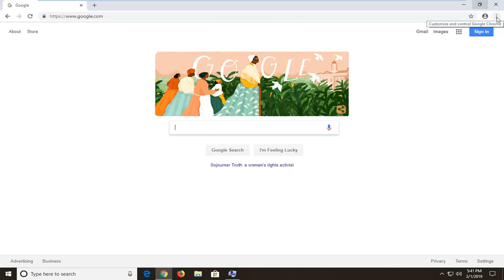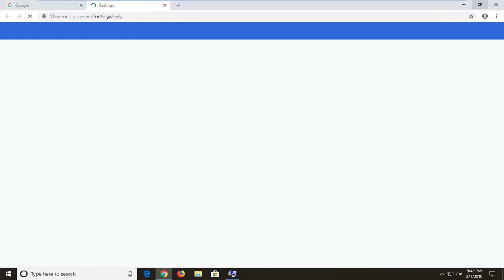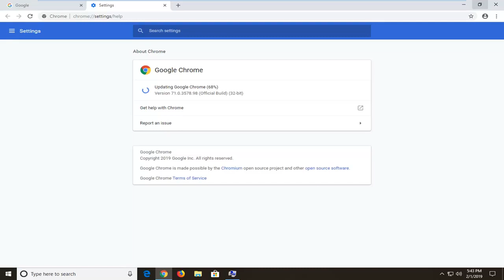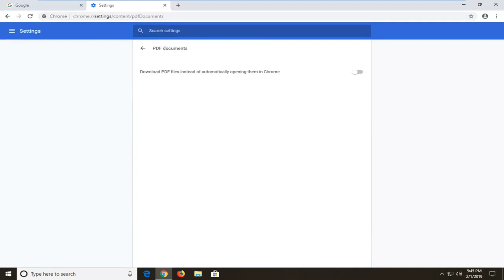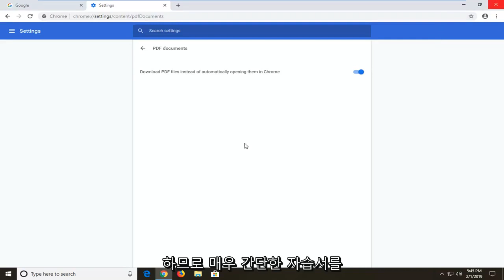Chrome 브라우저에서 PDF 문서가 열리지 않는 문제 수정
FIX 오류는 Google 크롬에서 PDF 문서를 로드하지 못했습니다.

수년에 걸쳐 Chrome은 PDF를 열고 볼 수 있는 기능으로 엄청난 편의성을 제공했습니다. 그리고 최근 Adobe의 NPAPI 플러그인에서 사내 PDF 뷰어로 이동하면서 브라우저는 이제 성능과 보안 면에서 더 나은 경험을 제공합니다.

그러나 모든 것이 완벽하지 않으며 PDF 자동 다운로드 및 콘텐츠 부적절 로드부터 스크롤 문제에 이르기까지 임의의 문제가 발생할 수 있습니다.